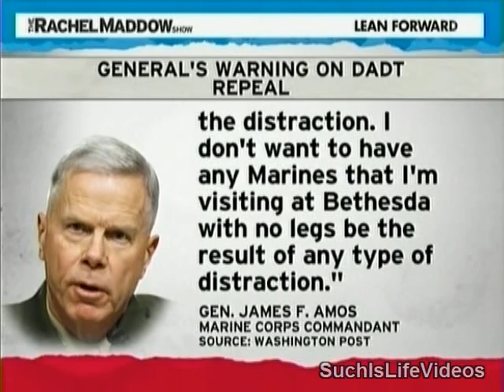Rachel Maddow - Gay Marine Vet Eric Alva On Gen. Amos's Comments Regarding DADT Repeal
Rachel also talks with Rep. Patrick Murphy (D-PA) about General Amos's warning on DADT repeal: "Mistakes and inattention or distractions cost Marines lives. That's the currency of this fight...I don't want to lose any Marines to the distraction. I don't want to have any Marines that I'm visiting at Bethesda with no legs be the result of any type of distraction."